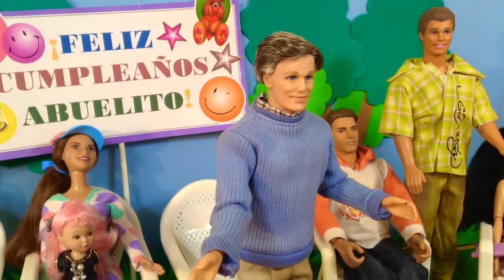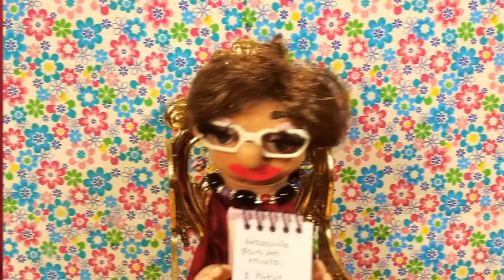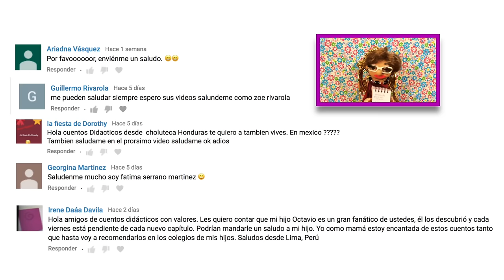🔴 La niña berrinchuda se porta mal (72) Cuento con enseñanza y valores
La niña berrinchuda se porta mal. En esta historia vemos a una niñita muy berrinchuda, muy mal acostumbrada a no obedecer a su mamá, siempre quiere que se haga lo que ella quiere en el momento que ella dice, su mamá no es muy firme para educarla, pero aprende la lección con su prima. Rabietas. Niña llorona. No te lo pierdas.

Canal de Cuentos infantiles con valores. Cuentos con Valores morales para niños, educativos y con mensaje. Educación y diversión. Historias divertidas para niños, se fomenta la imaginación de los niños, resaltando los valores morales y la buena educación. También se dan consejos de salud.